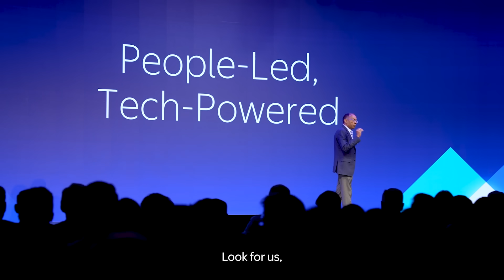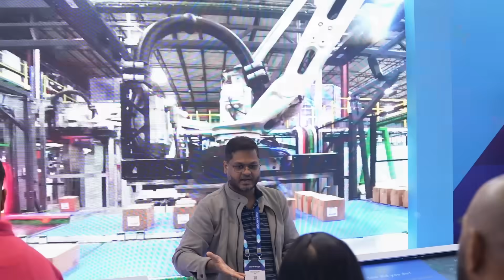Inside Converge 2025 with Suresh Kumar | Walmart’s flagship retail tech event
Our Global CTO and CDO, Suresh Kumar, joins Priyanka Bhatt, Senior Manager, Data Science, as they explore how technology, scale and imagination came together at Converge 2025.

From GenAI-powered shopping assistants to immersive commerce experiences and AI-driven supply chain innovations, this year’s fifth edition showcased how Walmart is redefining the future of retail.